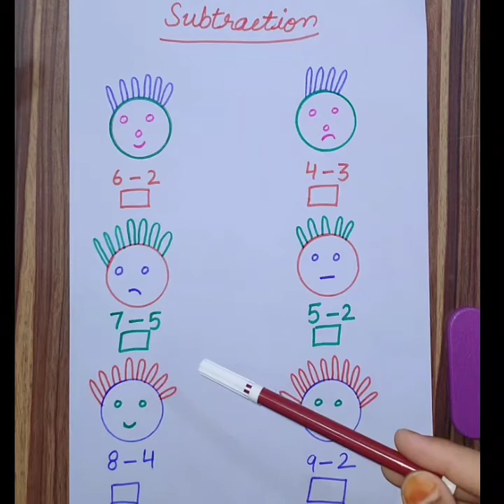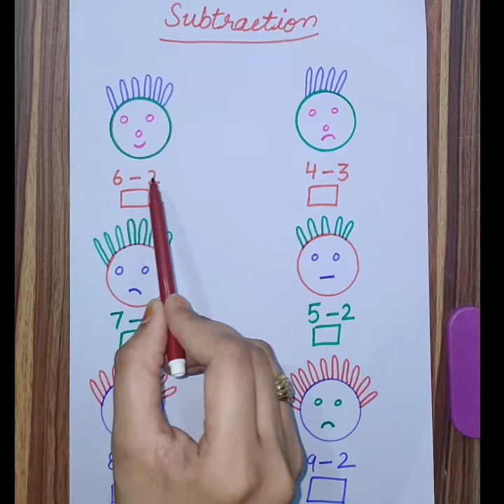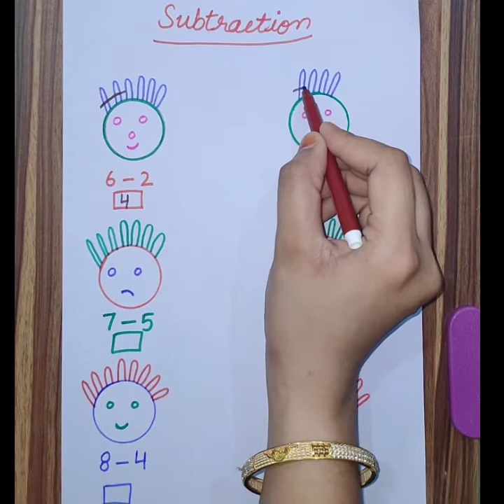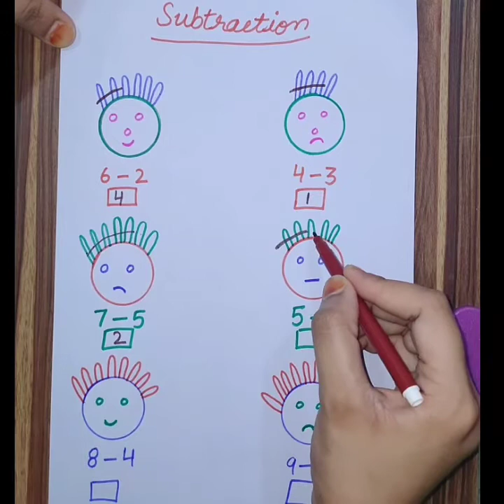छोटे बच्चों को Subtraction कैसे सिखाऐं || Easy Andy Simple Method of Subtraction for your kids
With the help of this video you can teach subtraction your kids easily..

Farifazilkhan